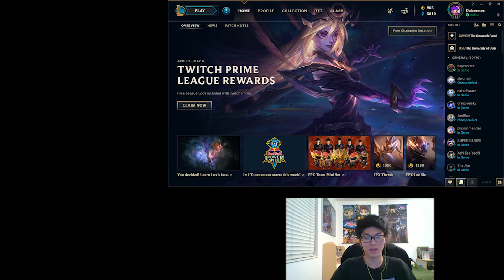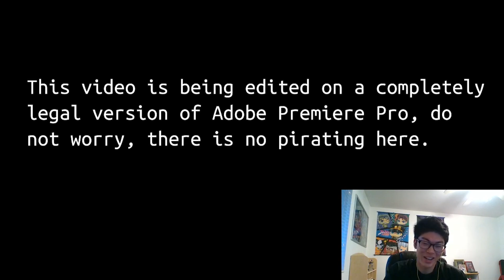Stopping Mundo's Show || League of Legends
Watch me play One for All as Sett, as I take many cleavers to the face.